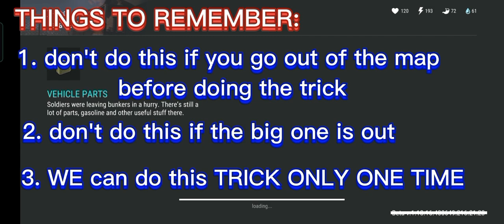"WFY" base raided with GOOD STUFFS IN IT- Last Day On Earth: Survival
MUSIC TITLE:
1. savannah (ncs)
2. superhero in my sleep (ncs)
3. phenomenon (ncs)